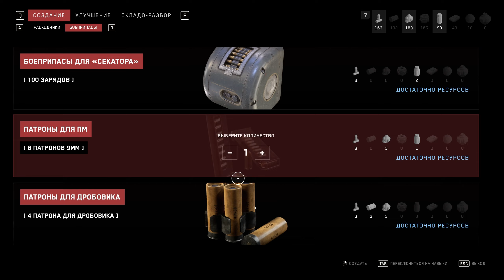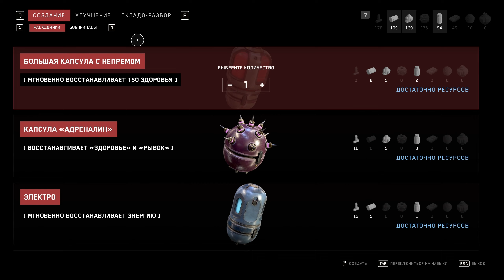ATOMIC HEART ANNIHILATION INSTINCT | ФИНАЛ | ЭПИЗОД 4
Добро пожаловать в моё прохождение первого DLC для Atomic Heart - Annihilation Instinct.

Агент П-3 возвращается на Предприятие 3826, чтобы раскрыть тайны комплекса «Менделеев». Впереди ждут враги, которых он не встречал ранее. Их можно победить, только используя новое оружие и способности перчатки, а также следуя советам неожиданных союзников.